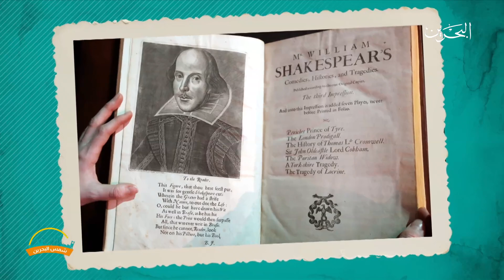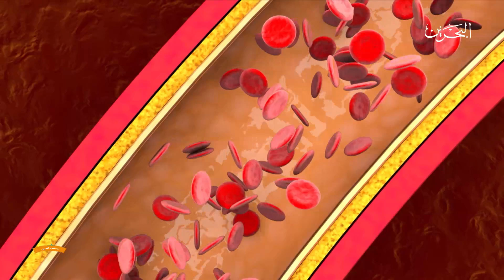شمس البحرين | 26-11-2023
البرنامج الصباحي شمس البحرين ليوم الأحد الموافق 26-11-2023
تقديم: عائشة العلي

0:00 المقدمة
00:33 انجاز المنتخب البحريني للسنوكر
01:51 بصمة - ويليام شكسبير
04:00 ضيفة الاستوديو - دعاء الحربان - نائب الرئيس التنفيذي للإحصاء والسجل السكاني بهيئة المعلومات والحكومة الإلكترونية
13:13 حصة تدريبية لفريق هابي تيم
15:28 ضيوف الاستوديو - عبدالكريم تركي و زياد توفيقي من فريق هابي تيم
31:31  مرض السكري
34:00 ضيفة الاستوديو - العقيد طبيب ظافر محمد كمال